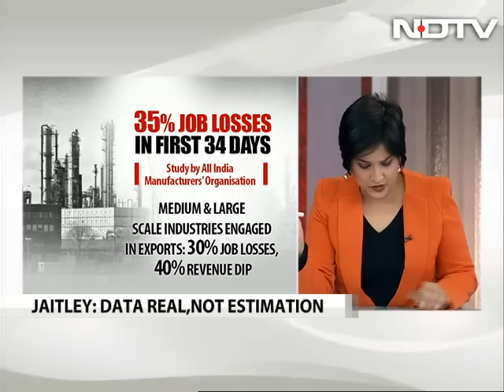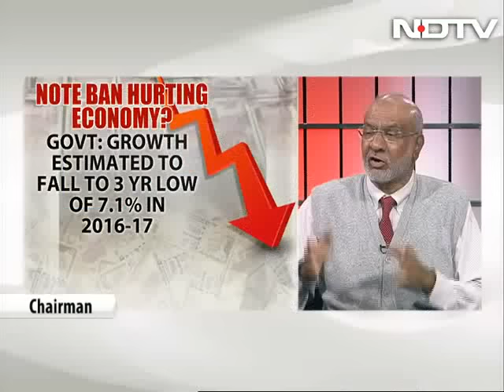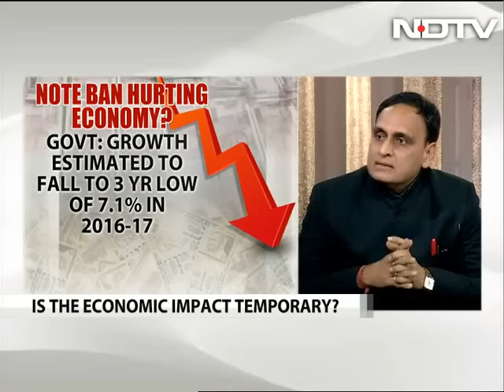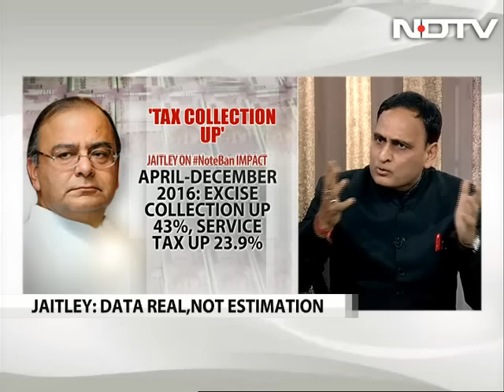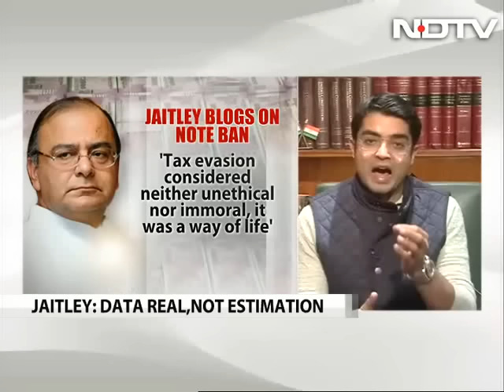Government Rebuts Slowdown Claims After Notes Ban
Finance Minister Arun Jaitley has dismissed reports of an economic slowdown after the November 8 notes ban, citing robust tax figures. However some reports are worrying. A new study by the the All-India Manufacturers Association, country's largest organisation of manufacturers, suggests that demonetisation led to 35% job losses and a 50% dip in revenue in micro & small scale industries in the month after the note ban. Will the effects of cash crunch last longer than expected, or as the Finance Minister argued today, is the period of pain and inconvenience already getting over with economic activity being restored?